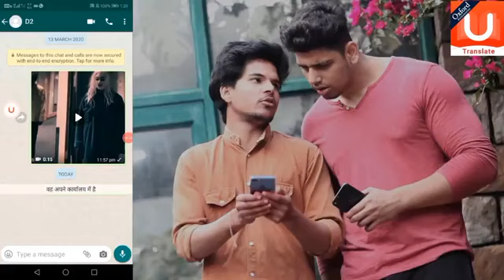9 November 2022